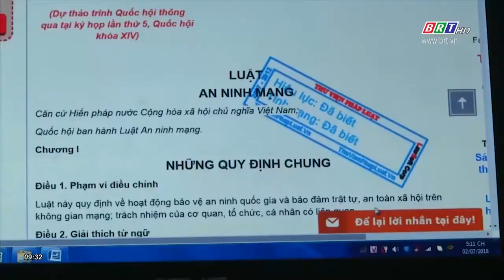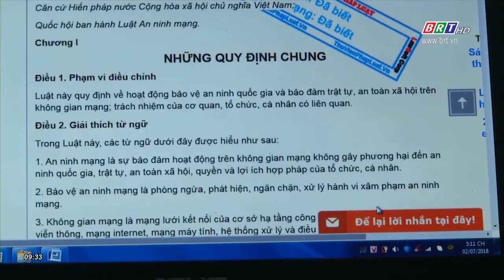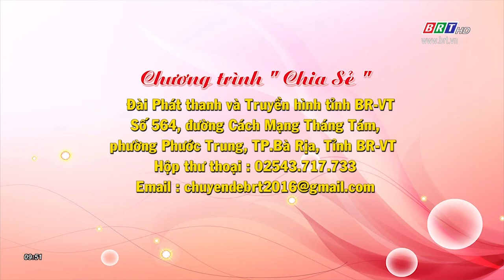Văn hoá điện thoại | BRTgo